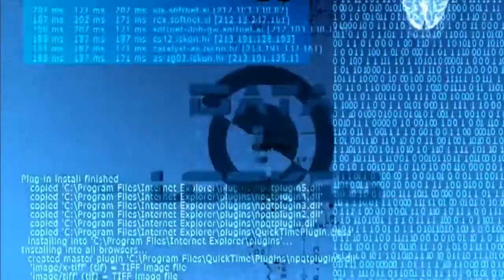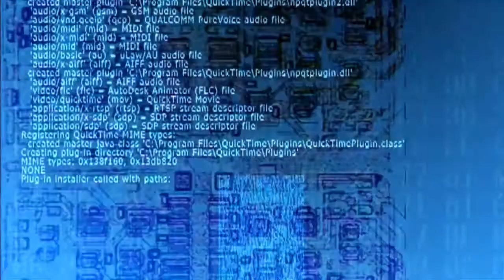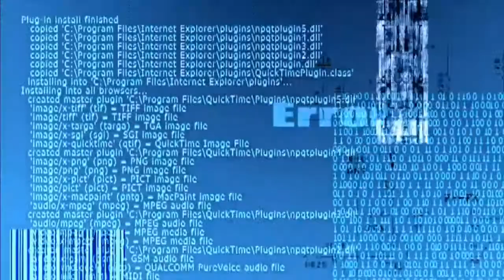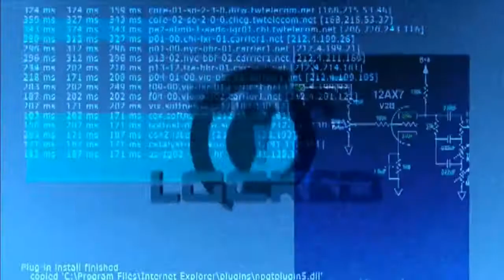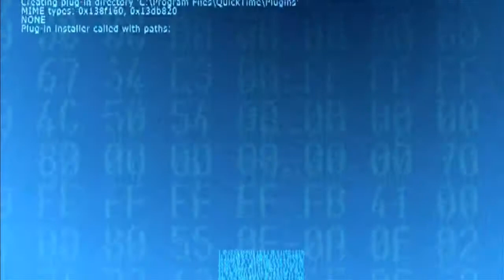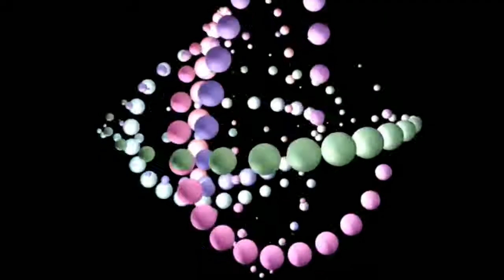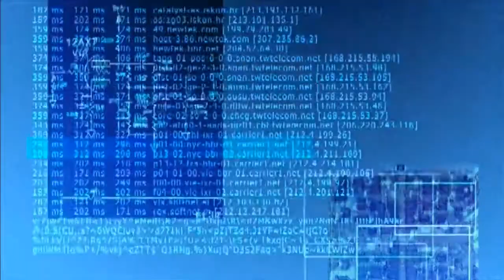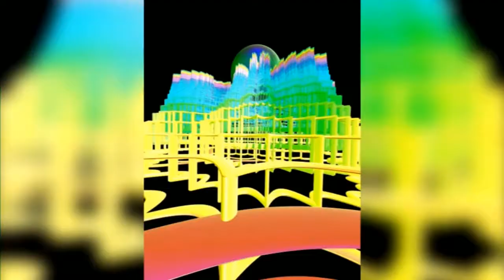Citadel by Algis Budrys . Short Sci Fi audiobook full length